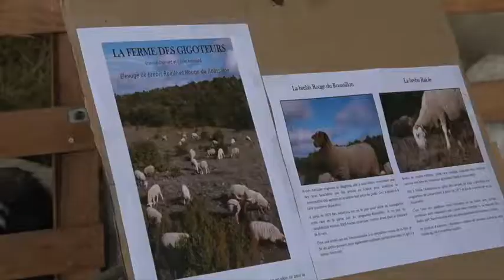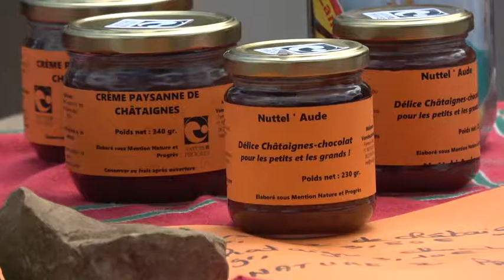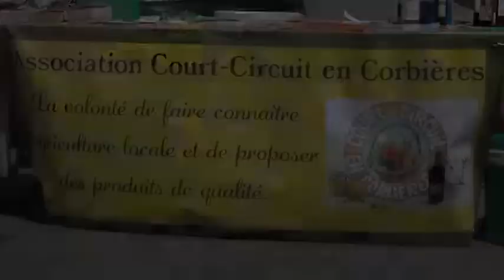Visite de la foire